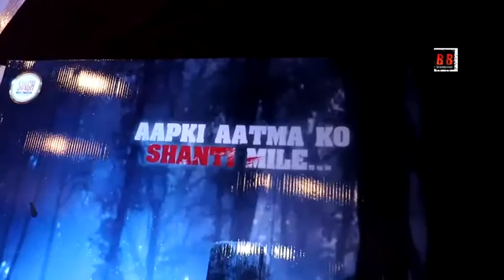Muhurat Of Suspense Thriller Hindi Film Cross With Leena Kapoor And Star Cast